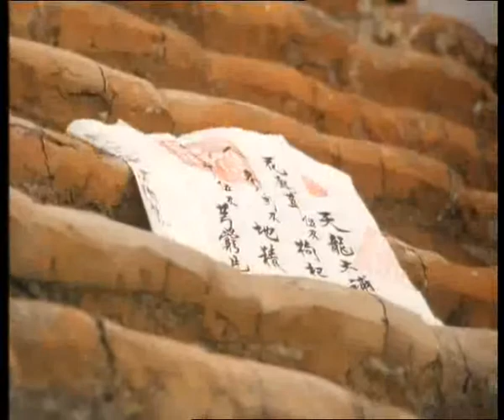經典廣告-余仁生天龍大補湯太醫 1987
余仁生(香港)有限公司
Eu Yan Sang (Hong Kong) Limited
General Health
天龍大補湯
Tian Long Tonic Soup